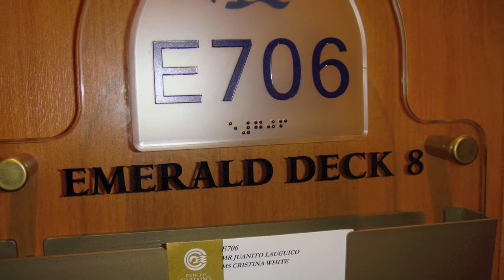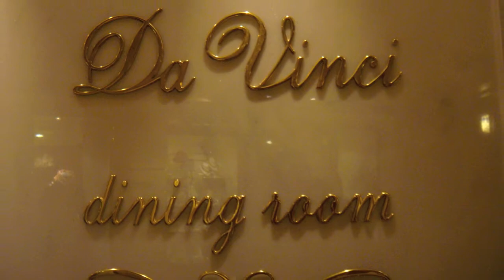Emerald Princess Scandinavia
Emerald Princess Baltic Cruise 2009